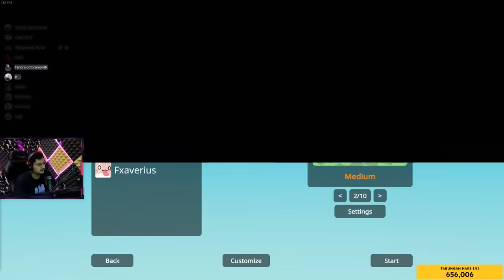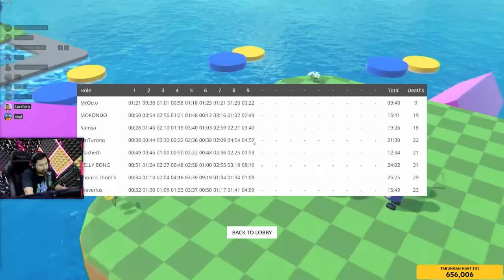HOLE IN ONE !! YANG LAIN KENA MENTAL !! - Multiplayer Platform Golf Indonesia